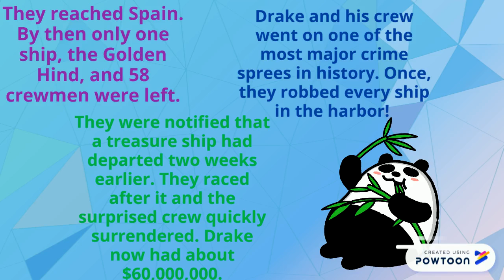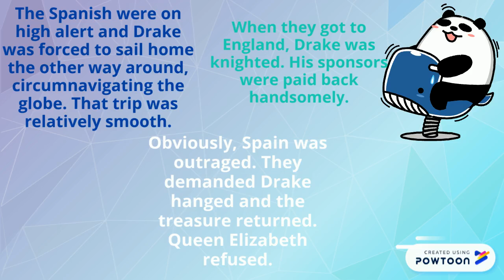Sir Francis Drake (Ice)